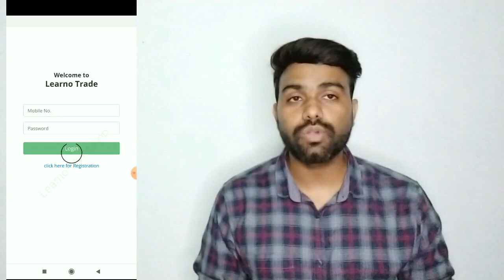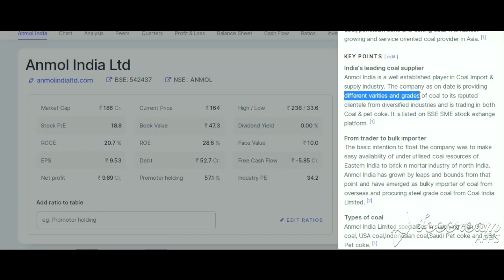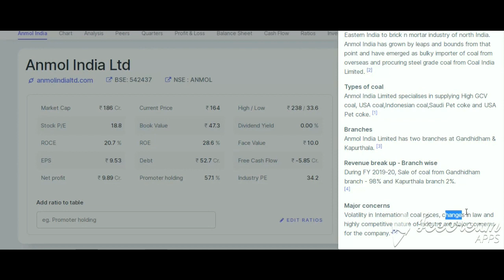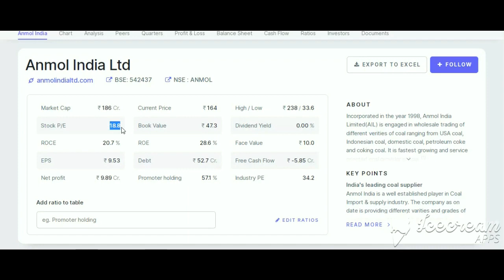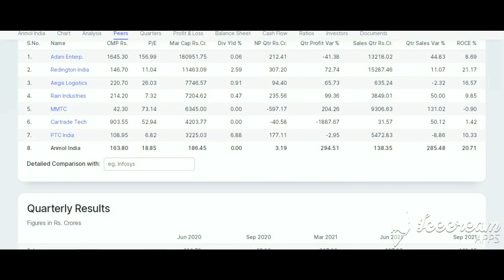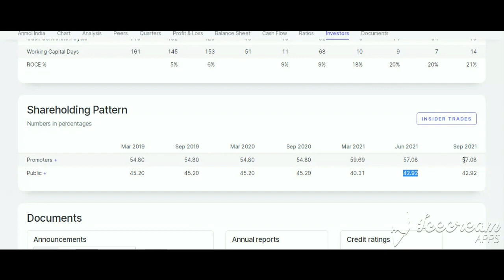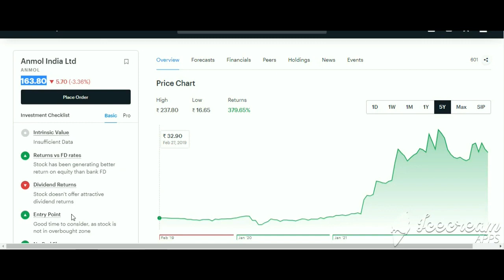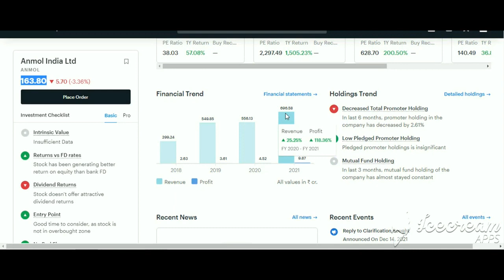Anmol India Ltd share | Anmol India Ltd share latest news | Best stocks to buy now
EPL Ltd Share Analysis, EPL Ltd company, EPL ltd news,
Best stocks to buy Now, Multibagger Stocks To Buy Now in India, Multibagger Stocks To Buy Now in 2022

sawaca business machines share, sawaca business machines share news, sawaca business share
Suzlon Energy Ltd | Suzlon Energy Ltd share latest news | Suzlon Energy Ltd Share Analysis
shyam century ferrous ltd | shyam century share/latest news | shyam century ferrous ltd latest news
Shyam Century Ferrous Ltd| Shyam Century Ferrous Ltd Latest News| Shyam Century Share Analysis
Best Multibagger Penny Stocks To Buy Now|Penny Stocks Under 20 Rupees|Shyam Century Ferrous Ltd
ELGI Equipments Share Latest Video News 😱 ! Fundamentals Analysis
Shyam Century Ferrous Share Analysis
Banco Product India Ltd share latest news

shyam century ferrous ltd latest news, shyam century ferrous ltd, shyam century share, shyam ferrous share, shyam century